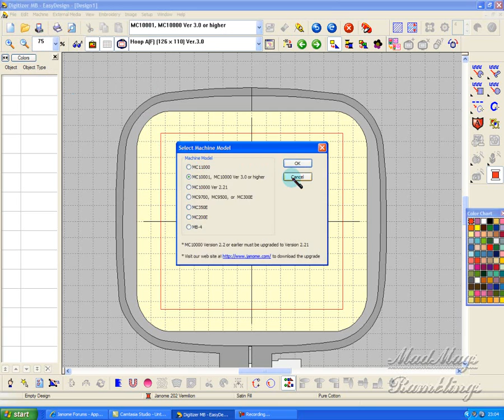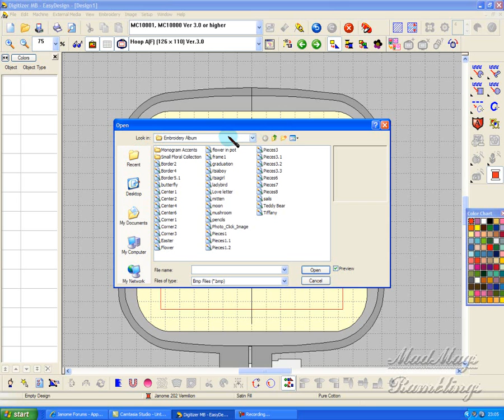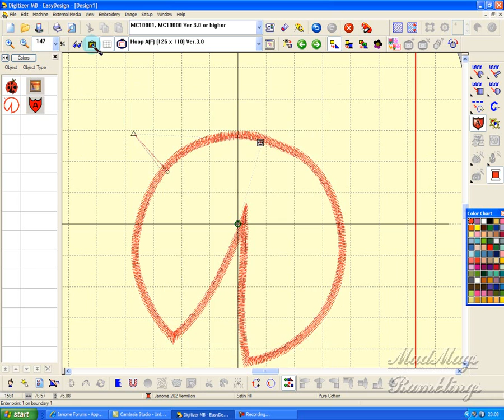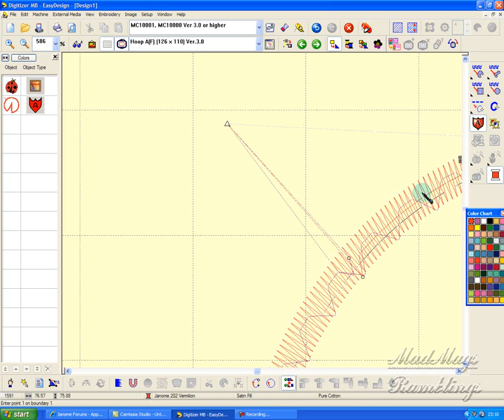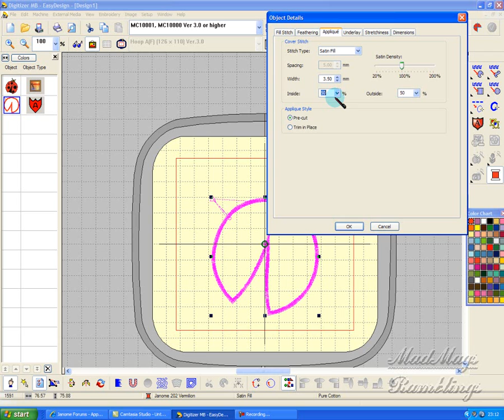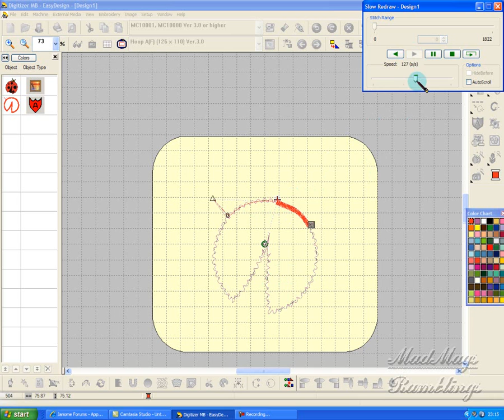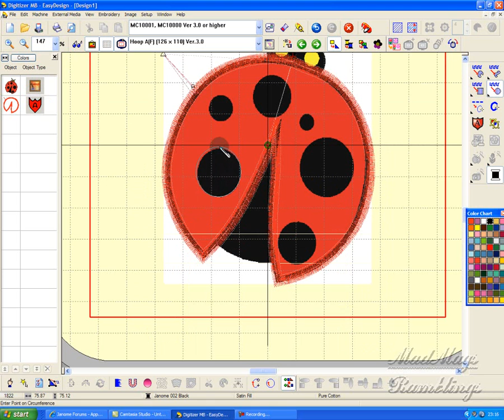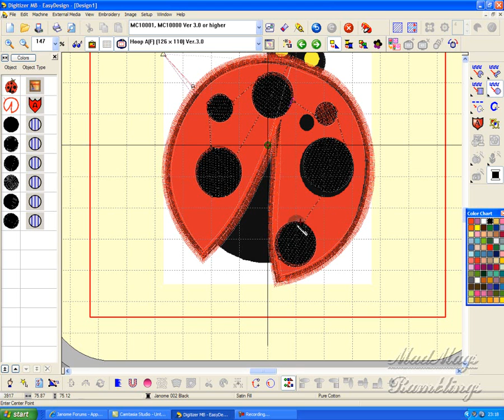auto applique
using the auto applique function in Janomes Digitiser Pro v 3